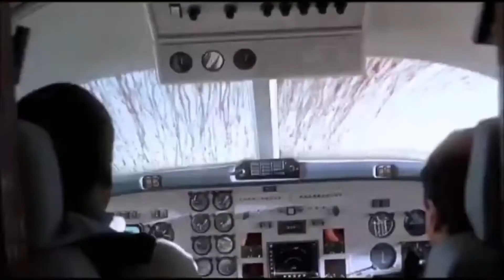Giant wolf attack scene & spinosaurus destroys plane scene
Giant wolf attack helicopter scene ... spinosaurus attacking helicopter scene ( T Rex vs spinosaurus...